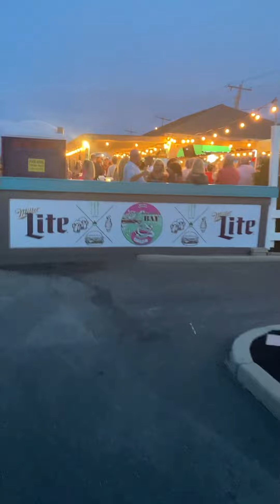July 16, 2022. Union Beach, NJ waterfront at JakeaBob’s Bay Beach Bar.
JakeaBob’s Bay waterfront in Union Beach, NJ USA.